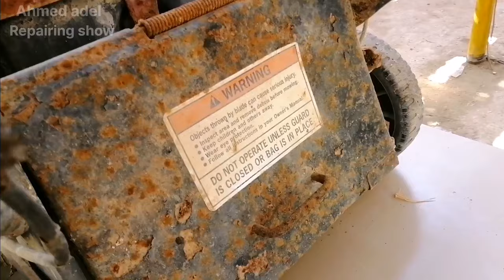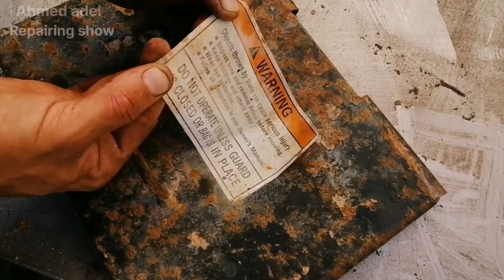Restoration Old Engine Lawn Mower | Honda Hru196 Engine Restoration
Full repair of honda lawn mower | Restore of honda lawn mower engine

Restoration a rusty lawn mower honda hru169

How to repair a small engine honda lawn mower